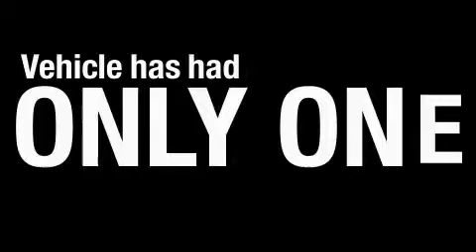2009 Chevrolet Impala Bridgeview IL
We've been honored to serve the Bridgeview IL area, we promise that your experience at our dealership will exceed your expectations!

 Year: 2009
 Make: Chevrolet
 Model: Impala
 Engine: Gas V8 5.3L/325
 Trans.: Automatic
 Exterior: Silver Ice Metallic
 Miles: 19,869
 Interior: Gray

 8200 S Harlem Ave
 Bridgeview, IL 60455

 2009 Chevrolet Impala Bridgeview IL